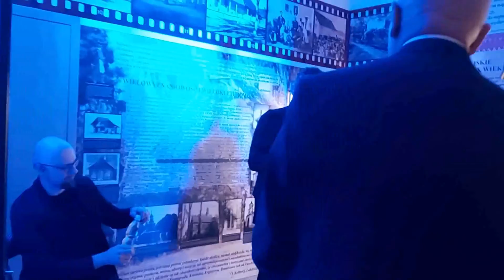TA DROGA - koncert autorski Marcina Stycznia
Koncert odbył się w Noc Muzeów 14 maja 2022